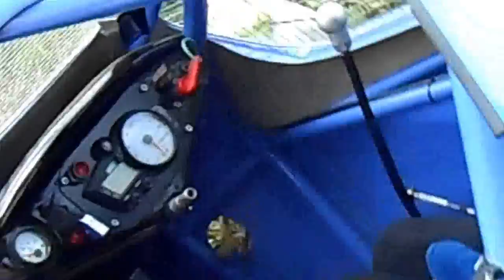X Cierru Los Pinos 2013 -CruzadaSportTeam-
GENERAL
1º Abel Jurado - Semog - 2:13.000
2º Felix Iglesias - KartCross - 2:20.200
3º Luis Avelino Areces - Semog - 2:22.100
KARTCROSS
1º Abel Jurado - Semog - 2:13.000
2º Felix Iglesias - KartCross - 2:20.200
3º Luis Avelino Areces - Semog - 2:22.100
RALLYCROSS
1º Juan Ramón Suárez - Ford Sierra Cosworth - 2:33.800
2º Sergio Prado - Seat León Proto - 2:36.400
3º Subaru Impreza - 2:38.800
CARROZADOS
1º Jose María Gonzalez - Peugeot 205 Rallye - 2:34.600
2º Javier García - Saxo 4x4 - 2:36.800
3º Raúl Sanchez - Saxo - 2:40.500